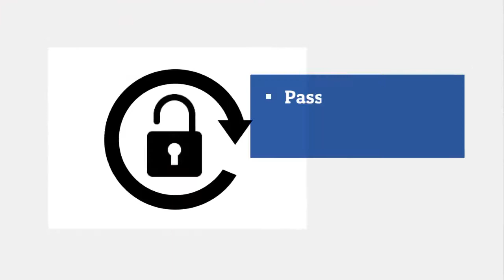ANT Platform Releasing New Updates on this Diwali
Open your Demat account and experience trading at low cost.
Fill up the E KYC or request callback to open your trading account in Instantly.